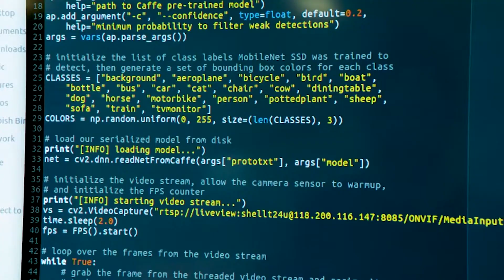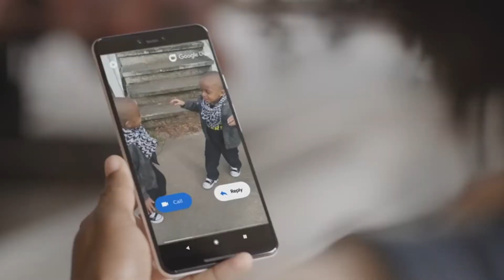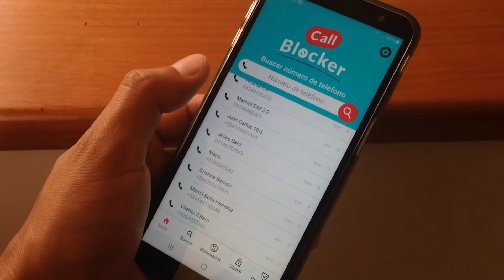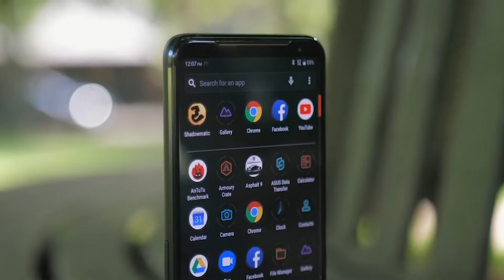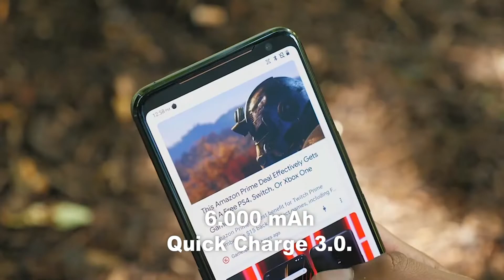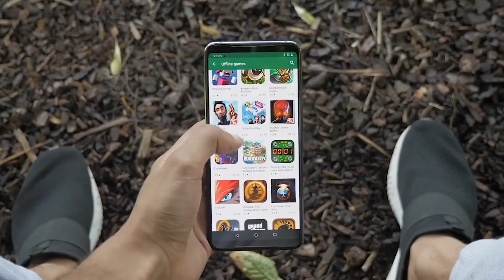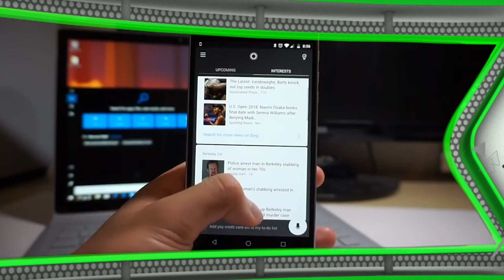Alta Densidad Nº 932 - Primera parte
❤️ Si quieres ver más videos como este dale “me gusta” y compártelo con tus amigos…

En esta edición de Alta Densidad:

* No devuelvas la llamada a repiques de números desconocidos
* Conoce nuevo teléfono móvil para juegos más potente hasta la fecha